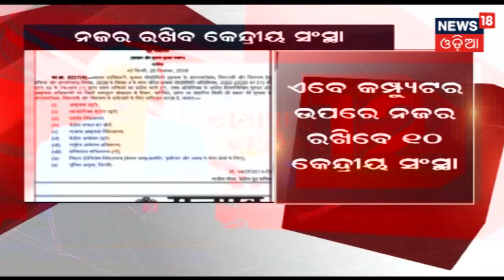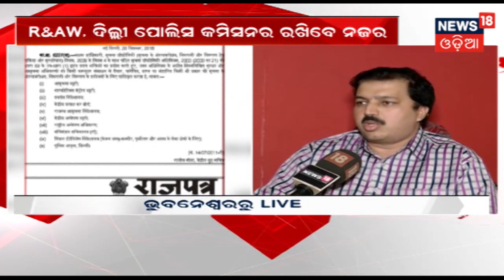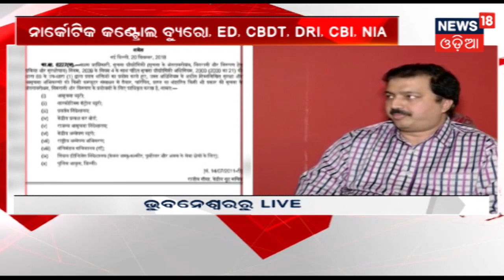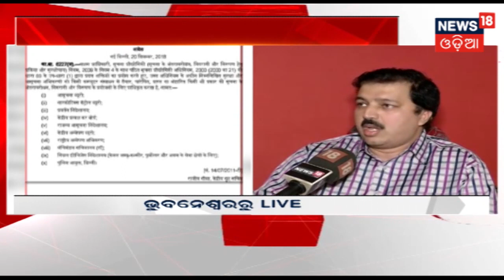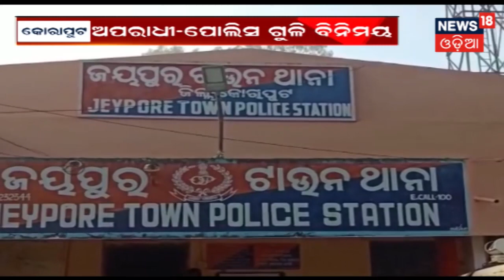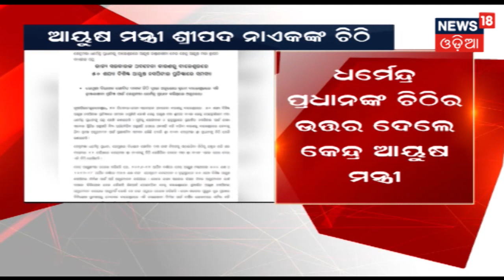ସାବଧାନ ! ଏବେ ଆପଣଙ୍କ Computer ଉପରେ ରହିବ ସରକାରଙ୍କ ନଜର , ଗୃହ ମନ୍ତ୍ରାଳୟ ପକ୍ଷରୁ ଜାରି କରାଗଲା ନିର୍ଦେଶ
ସାବଧାନ ! ଏବେ ଆପଣଙ୍କ କମ୍ପ୍ୟୁଟର ଉପରେ ରହିବ ସରକାରଙ୍କ ନଜର , ଗୃହ ମନ୍ତ୍ରାଳୟ ପକ୍ଷରୁ ଜାରି କରାଗଲା ନିର୍ଦେଶ . ଏଥିପାଇଁ ୧୦ ଟି ସଂସ୍ଥାକୁ ନିର୍ଦେଶ ଦିଆଯାଇଛି